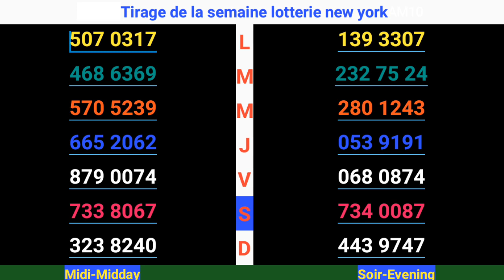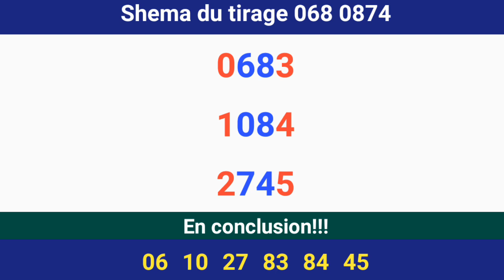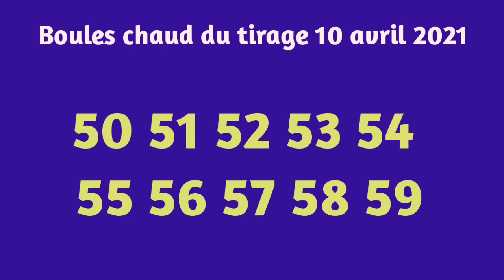calcul puissant pour gagner la lotterie du 10 Avril 2021